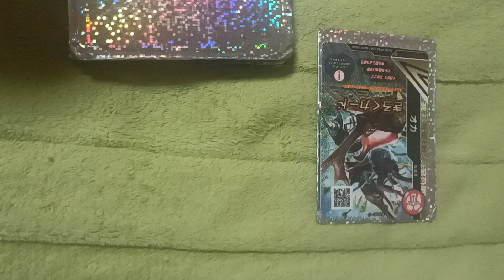ムシキング 俺のターン! ドロー!! 3036